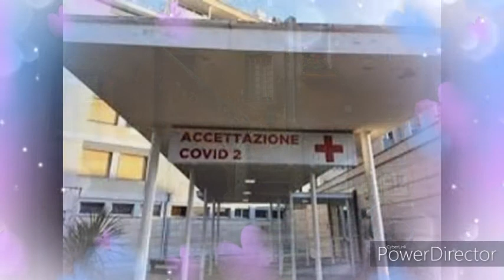Na serenata a ponte (Er Chiodo)